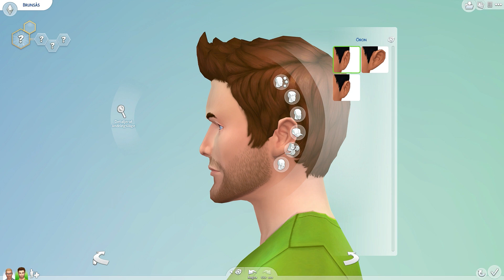DualDGaming Extra - Acai testar: Skapa en sim (demo) - Sims4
Acai testar att skapa sig själv och figgehn i Skapa en Sim demot där man kan bygga sims till Sims4